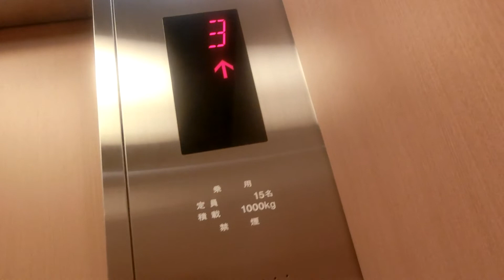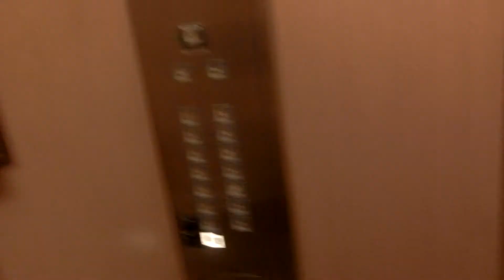ホテルメトロポリタンエドモントイーストウィングのエレベーターPart2-1（1号機）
アイガーデンエア内にあり、ホテルメトロポリタンエドモントにホテル名を変更した2003年3月に開業しました。オーダースペーセルですが、開閉ボタンの配置は階数ボタンの上です。13階はありません。首都圏旅行で5年ぶりに訪問したら、B1階～L階のみもう1個ホールランタンが設置されていました。今回も本館に宿泊しました。3基あり、1号機～3号機が該当していますが、この動画では左側1号機の車椅子対応機を撮影しました。こちらはB1階に行きます。アナウンスがありますが、車椅子用のボタンは乗場のみでかご内はドア左側のみ少し低めに配置されています。

メーカー：東芝
機種：オーダースペーセル
駆動方式：ロープ式
設置台数：3基(群管理)
アナウンス：1号機にあり
到着チャイム：あり
車椅子操作盤：1号機にあり(乗場のみ、1号機のみドア左側の操作盤が低めに設置)
停止階：
1･2号機･･･B1,L,2,3,4,5,6,7,8,9,10,11,12,14,15
3号機･･･L,2,3,4,5,6,7,8,9,10,11,12,14,15
停止可能階：
1･2号機･･･B1,L,2,3,4,5,6,7,8,9,10,11,12,14,15
3号機･･･L,2,3,4,5,6,7,8,9,10,11,12,14,15
用途：乗用
定員：15名
積載：1000kg
ドア：2枚両開きドア
設置年度：2003年3月